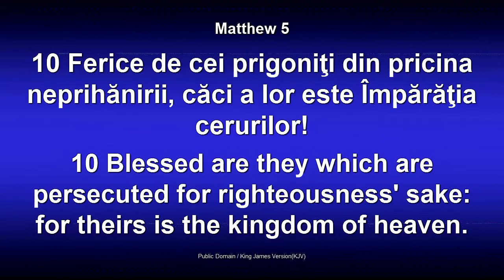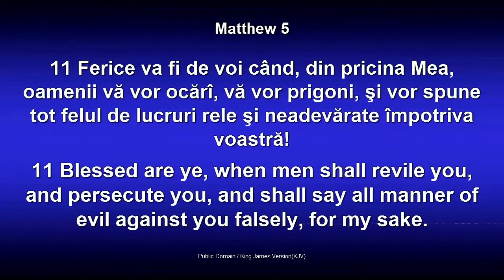Dorin Druhora - Ferice de cei flamanzi